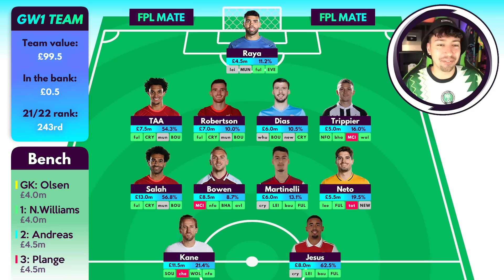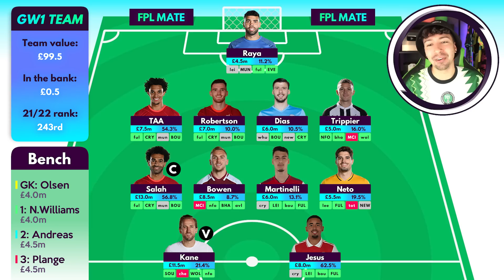MY LATEST FPL 2022/23 GW1 TEAM! | My New Draft for Fantasy Premier League New Season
Fantasy Premier League 2022-23 is finally here! Welcome to my FPL fourth draft team selection video for Gameweek 1 for the 2022/23 Premier League season!

The Fantasy Premier League game has been launched for the new 22/23 season, which means we can finally select our teams. In this video I go over my initial thoughts on the best picks, including best captains and cheap budget options. Hopefully you will find this video useful!

️⚽️ FPL Mate league code: r9x3zc